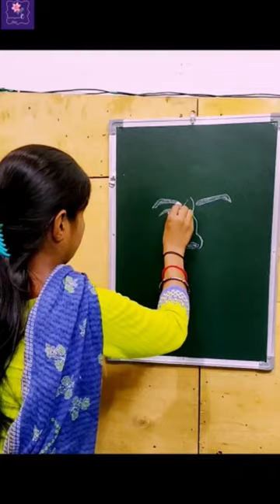Ram Prasad Bismil Drawing 🙏🙏 / Freedom Fighter Drawing 🙏